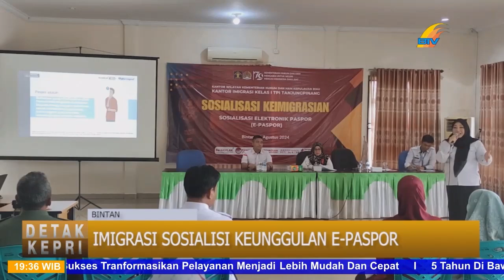IMIGRASI SOSIALISI KEUNGGULAN E PASPOR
Batamtv
 Imigrasi Tanjungpinang kembali melakukan sosialisi terkait keunggulan paspor elektronik kepada masyarakat. Paspor elektronik diketahui memiliki beberapa keunggulan, diantaranya tingkat keamanan yang lebih tinggi, karena dilengkapi dengan chip rfid yang menyimpan data biometrik pemilik paspor.